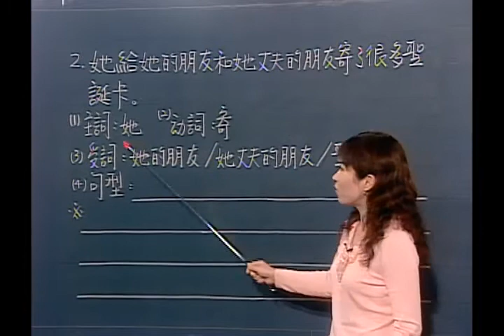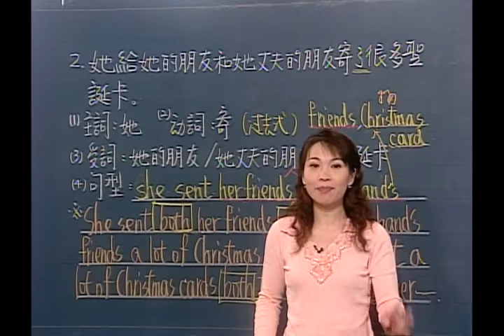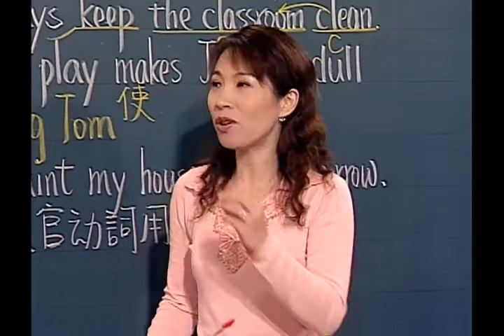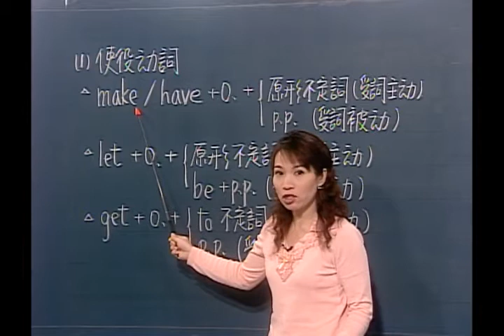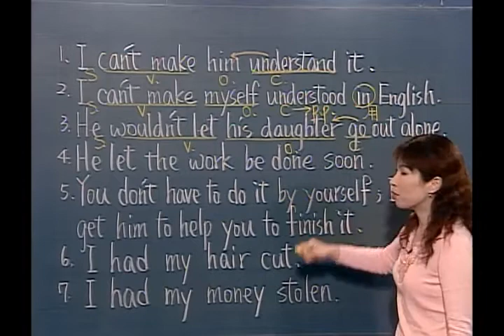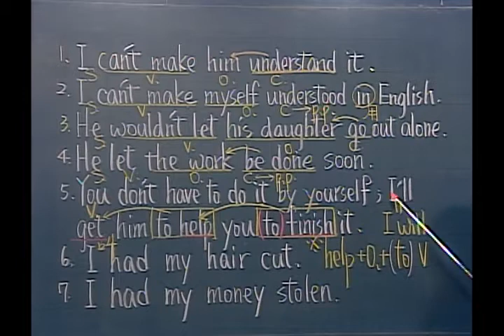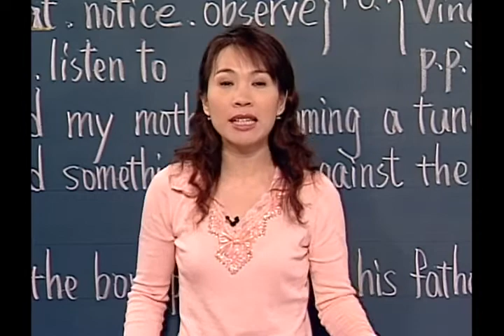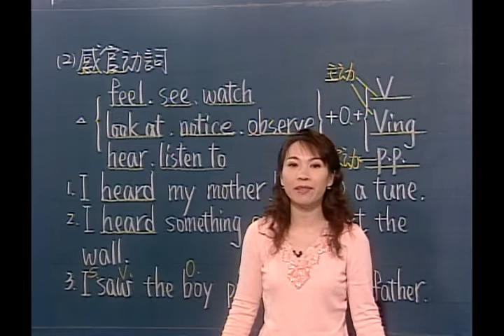謝孟媛 - 在家run英文 02 中級文法 11 五大句型